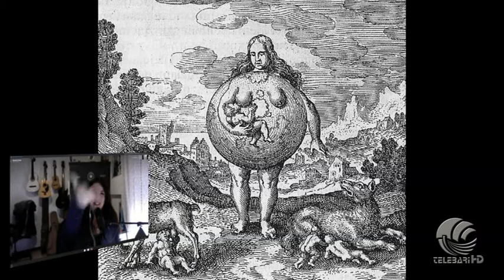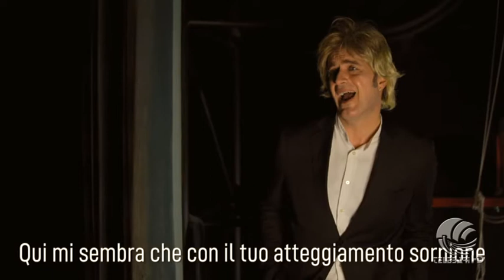Il Ciardatano pt 104